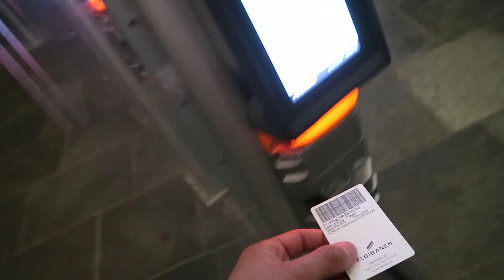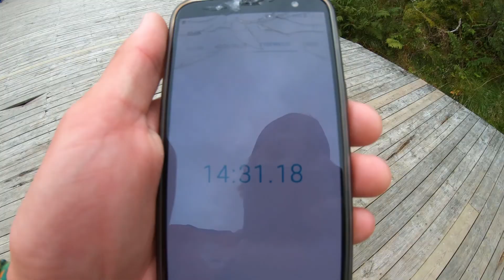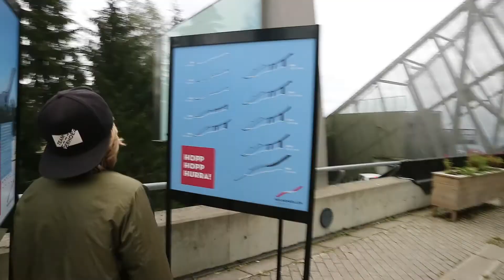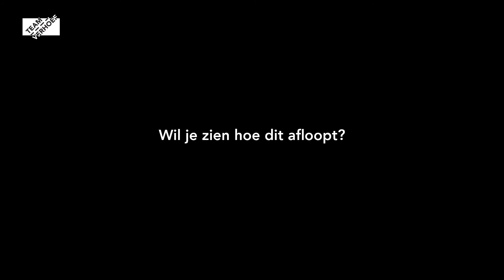BERGEN, OSLO EN VIA ZWEDEN SCANDINAVIË UIT | VLOG 31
DEZE WEEK
Een héle lange vlog deze week, bijna 25 minuten kijkplezier, ondanks genoeg darlings die gekilled zijn. Niet tussendoor stoppen hoor, want hij is leuk geworden weer! Op de fiets door Bergen, lopend door Bergen en rennend door Bergen, met wat Noorse hoogteverschillen hier en daar. Toppen, dalen en. eh… benieuwd wie er al rennend een verkeerde afslag nam? Vanuit Bergen door naar Oslo, waar we twee nachten naast de Olympische skischans Holmenkollen staan, supercool en héél hoog! Hop, de camper naar een andere berg om van daaruit het centrum van Oslo te verkennen, ook weer op de fiets. Dan door naar Zweden, voor een flitsbezoekje en het nemen van de veerboot waardoor we Scandinavië verlaten. Leuk dat je weer kijkt deze week, have fun! En niet vergeten hè, de héle video ;-)

WAT EN HOE?
Op 2 augustus 2019 zijn wij als gezin begonnen aan een reis: met z'n vieren een jaar in een camper door Europa. Op dit kanaal kun je meekijken met ons avontuur! De eerste maanden kon je meekijken hoe we de camper verbouwden, school voor de kinderen regelden, werk hebben opgezegd en ons voorbereidden op het onderbreken van ons 'normale' leven voor een jaar. Sinds augustus, toen we vertrokken, kun je volgen waar we zijn, wat we onderweg beleven en tegenkomen, hoe het is om in een tiny house op wielen te wonen etc.

EN OOK LEUK
Elke donderdag om 16:00 uur zie je hier een nieuwe video. Cool toch ;-)

Nóg niet uitgekeken? Check dan